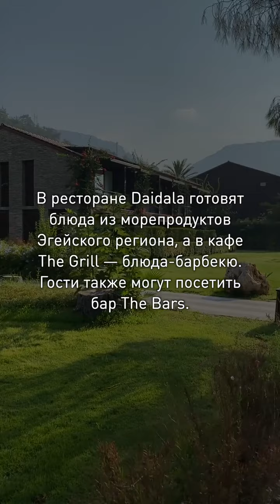ТУРЦИЯ - ГОЧЕК - обзор отелей | ПОСЛЕ КАРАНТИНА | Наташа Поехала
Мы в солнечной Турции! Что нового и как изменился отдых?
Рассказывает и показывает ваш главный эксперт по путешествиям ht.kz!

На нашем сайте можно найти такие направления, как:
🇪🇬 Египет
🇦🇪 ОАЭ
🇹🇭 Таиланд
🇨🇳 Китай
🇮🇳 Индия
🇨🇿 Чехия
🇱🇰 Шри-Ланка
🇻🇳 Вьетнам
🇲🇻 Мальдивы
🇩🇴 Доминикана
🇲🇾 Малайзия
🇮🇩 Индонезия
🇹🇷 Турция
🇬🇷 Греция
🇨🇺 Куба
🇫🇷 Франция
🇸🇬 Сингапур
🇭🇺 Венгрия
🇬🇪 Грузия
🇦🇿 Азербайджан
🇯🇴 Иордания
🇮🇱 Израиль